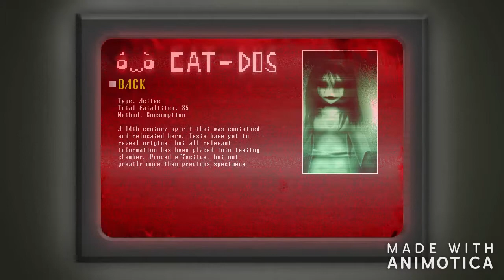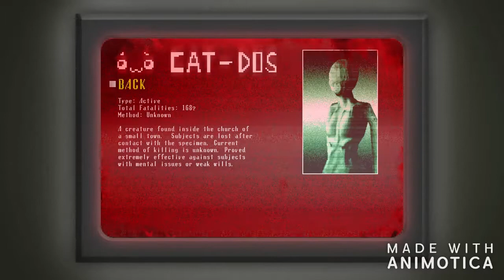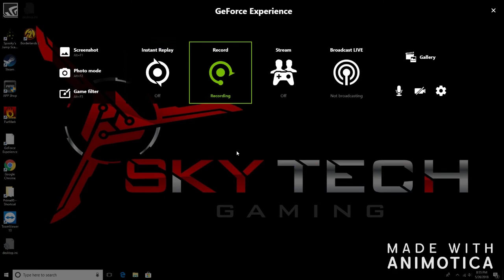Let's play Spooky's jumpscare mansion (FT: S3tok41b4 & Chubbyspacetoast)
WARNING! Headphone users, there is a lot of sudden screaming and cursing.. you have been warned.
Joining me in this first ever let's play is, Chubbyspacetoast and S3tok41b4.